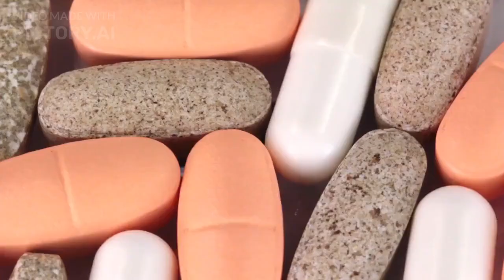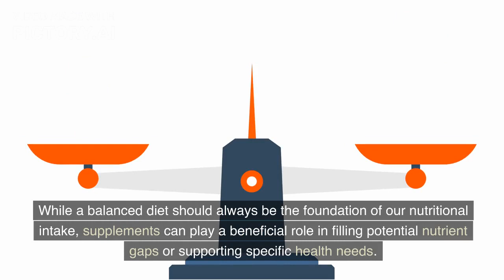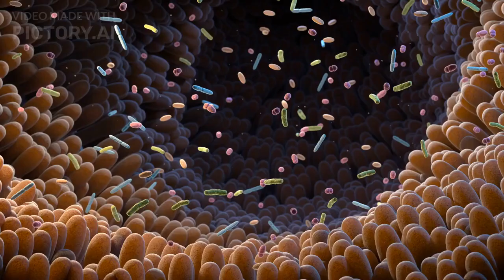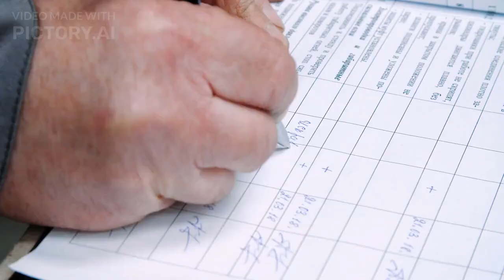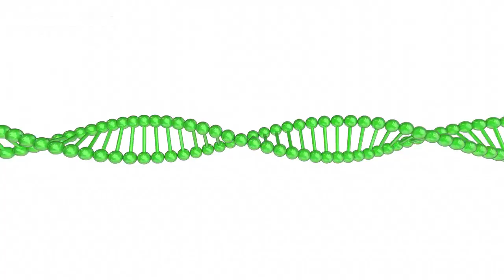Supplements Unveiled: Unleashing the Key Players for a Healthy Body and Mind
Unveil the mystery of supplements and discover the key players that can support your body and mind's well-being. From omega-3 fatty acids to adaptogens, explore the remarkable benefits of these essential supplements. Join us on a transformative journey and empower your health with the right supplements.

supplements unveiled, key players, healthy body, healthy mind, omega-3 fatty acids, adaptogens, remarkable benefits, empower health